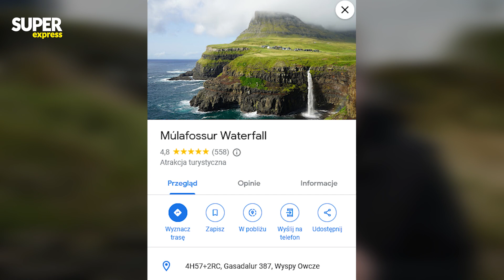ZDMUCHNĘŁO NAS NA WYSPACH OWCZYCH! HURAGAN, GROŹNY WODOSPAD I ŚWIĘTE OWCE | VLOG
Wyspy Owcze to miejsce absolutnie wyjątkowe. Miejsce, w którym turyści od razu się zakochują, choć jest jeden kluczowy dość problem - zmienna pogoda i huraganowy wiatr. Reporterzy Super Expressu nagrali dla widzów najciekawsze miejsca na Wyspach Owczych.